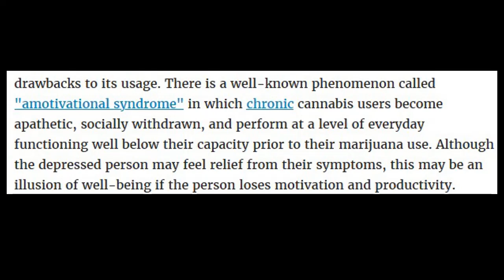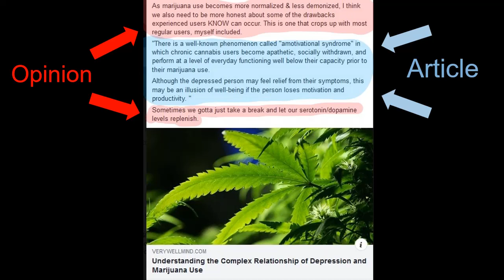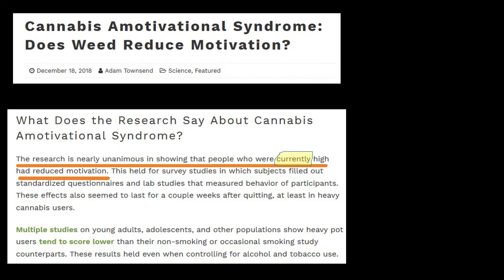Cannabis use & popularity, Amotivational syndrome, Self-discipline, and Sobriety [Clip/Podcast]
Clip from my podcast It's All Relative episode 3 Roundtable